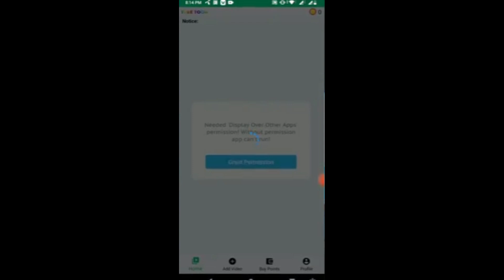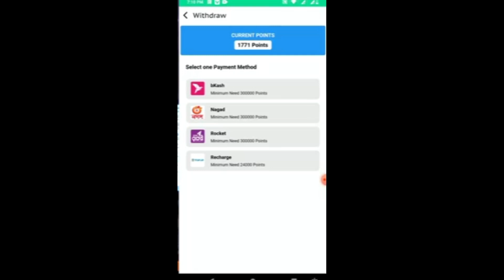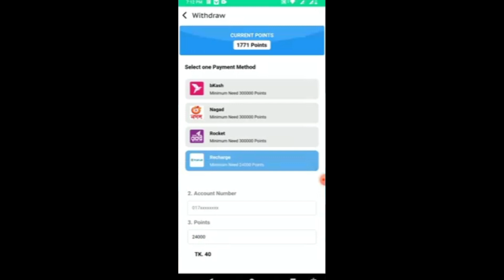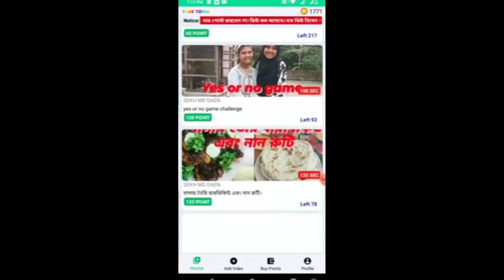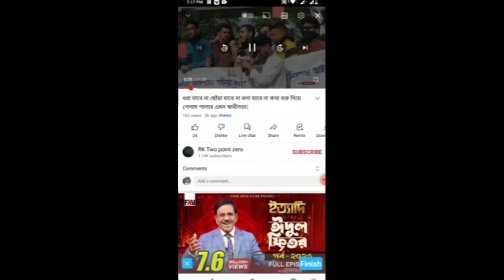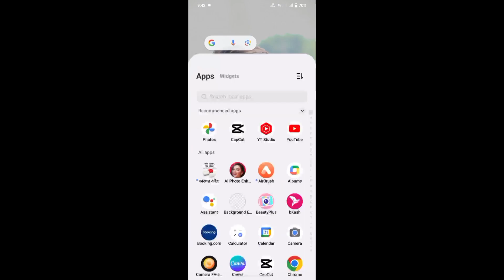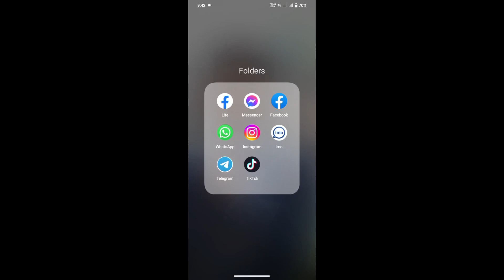এখন থেকে টাকা ইনকাম হবে ইউটিউব ভিডিও দেখলেও | Earn Money in YouTube 2023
online earning
earning app
earn money
make money
youtube automation
dave nick
best earning app 2023
sibtain olakh
ways to make money online
sibtain live promotion
sibtain olakh whatsapp no
making money online
incognito money
how to earn money online without investment
chat gpt
finance
earning
earn with sibtain
cpa marketing
earning website
2023 best self earning app
shafique jaffery
anjum iqbal
free
loans
trading
attorney
copy paste jobs telugu 2023
zia geek
side hustles
tools to make money online
make money tools
earn money in college
data entry
free money
cashina
the prodigy
chatgpt
make money online in 2023
artificial intelligence
jazzcash
online
finance girl
money
paytm cash
how
youtube shorts 2023
watch videos and get paid
earn money for watching videos
watch youtube shorts and earn money
earn money from youtube shorts
cashflow channels review
easy work at home jobs that pay daily
make money apps iphone
make money apps android
make money apps that work
mr reis
mr how
online jobs
online job
google webstory
google news
student earn online
earn online
earn money with study
earning app by google
online earning via fiverr
caleb boxx
how to start an online business
investor
how to build an online business
online business
techussnain
forsage busd
forsage in pakistan
jay froneman
andy hafell
forsage kya hai
forsage
kashif majeed online earning app
online earning pakistan to day
make money from youtube shorts
make money watching youtube shorts videos 2023
get paid to watch youtube shorts videos
make money watching youtube shorts
earnig apps
earn money watching youtube videos 2023
real earning apps
education
online work without investment
earn money online 2023#1